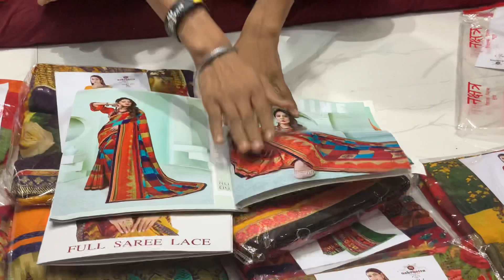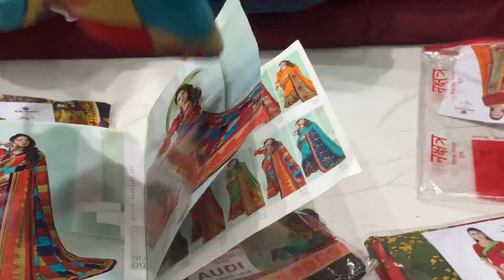mix lote ke rate me branded ketlock ak hi rate me sabse sasta rate in surat wholesale market surat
Welcome to
1.      Gmail ID
2.     INSTAGARAM ID
Ring road Search related to this video--
top 10 saree manufacturer in surat,
printed sarees wholesale in surat,
branded printed sarees,
fancy saree manufacturer,
printed sarees at lowest price,
printed saree dikhao,
surat sarees online low price,
printed saree wholesale market,
printed saree supplier,
saree supplier from surat
saree in surat
5d designer surat
devangana saree
digital printed sarees wholesale in surat
saree manufacturers in surat justdial
snd sarees surat
printed sarees wholesale
m.p. prints sarees
low range saree manufacturer in surat
cotton printed sarees manufacturers
fancy catalogue saree
georgette sarees catalogue
yashoda sarees
jivanya sarees
saree manufacturer in gujarat
50 rupees sarees in surat
georgette sarees manufacturers in surat
uniform sarees manufacturers in surat
cotton sarees from surat
bandhani saree surat
ishita house surat
ishita saree
marudhar kesri saree
shree trendy weaves
kesari saree
printed saree supplier
saree in surat
5d designer surat
devangana saree
snd sarees surat
printed sarees wholesale
m.p. prints sarees
fancy catalogue saree
georgette sarees catalogue
yashoda sarees
jivanya sarees
50 rupees sarees in surat
bandhani saree surat
ishita house surat
ishita saree
marudhar kesri saree
shree trendy weaves
kesari saree